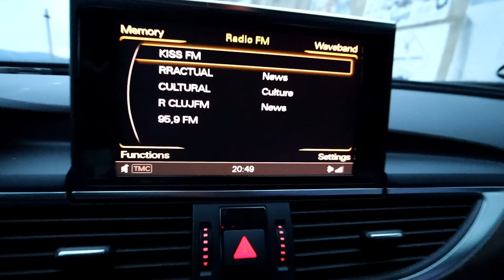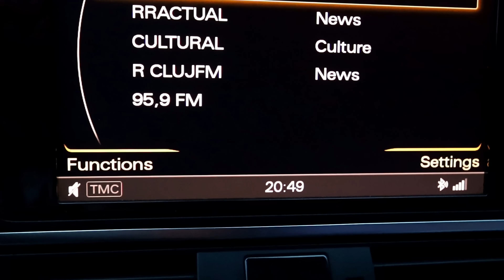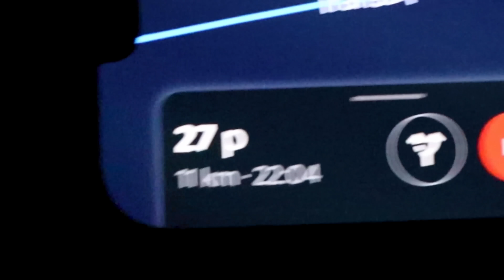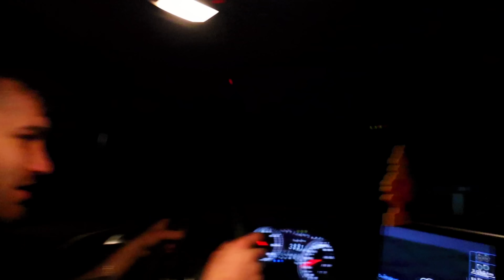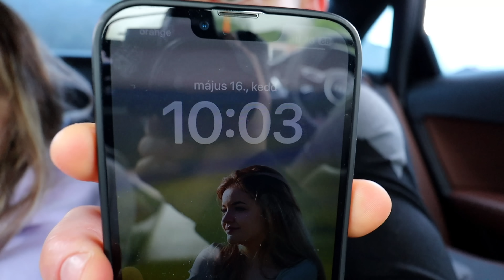24 Óra az AUTÓBAN... 🥵🔥🎁 2. RÉSZ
Köszönöm a támogatást a Match Masters nek!!

Sorsolás :
kommentálj ide a videó alá!
SZÓVAL MINÉL HAMARABB MEG VAN A 80.000 SUB JÖN A SORSOLÁS !!

24 Órát Dekkoltam az AUTÓBAN...
Megpróbáltam 24 órát ülni az autóban anélkül hogy elérné a földet a lábam.
1 rész

Ha tetszik a tartalom nyomj egy like-t és egy feliratkozást. 👆

Köszönöm a segítséget :   @klemycsiger2944  nek